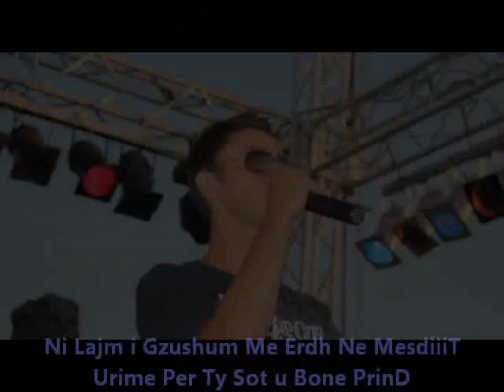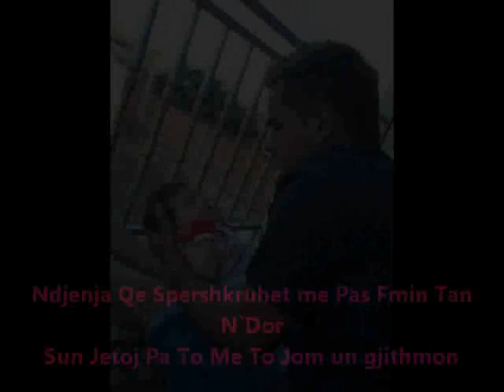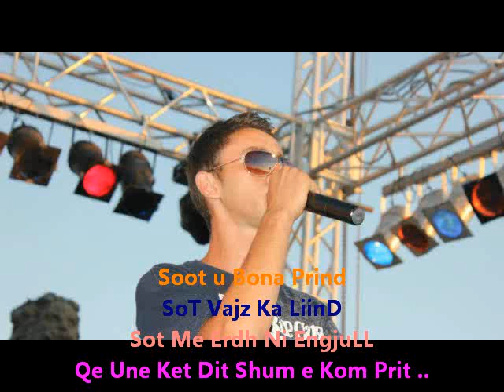VaLi ft. Eta G - Tuana e Vogel (Real Story)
Beats : Red Bloody
Teksti : Eta G
Recording : RED BLOODY STUDIO